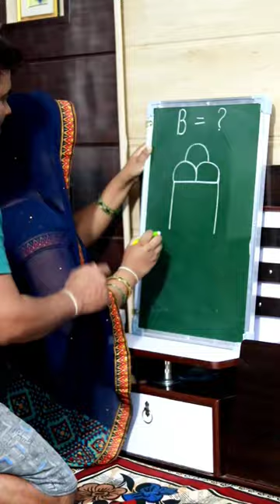B = Ice Cream Drawing 🍦 Very Easy For Beginners